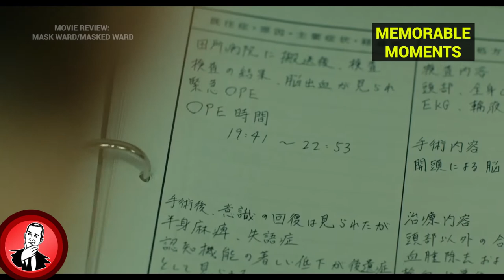Mask Ward | Japan | 2020 (HD) - REVIEW - Thriller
One of the bigger movies to come out of Japan for 2020, this interesting thriller about a guy in clown mask who holds up the night in a Dementia Ward is certainly a curiosity, but is it entertaining enough?

Genre Thriller
Director Hisashi Kimura
Starring Kentaro Sakaguchi, Mei Nagano
Original Title 仮面病棟